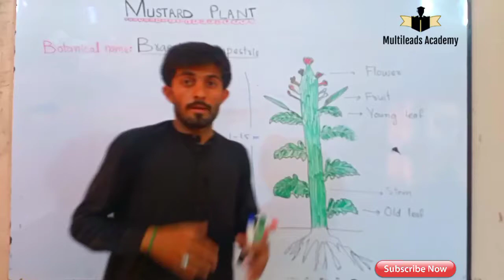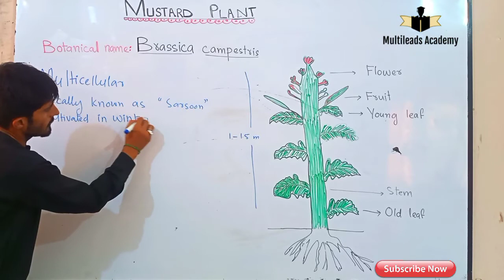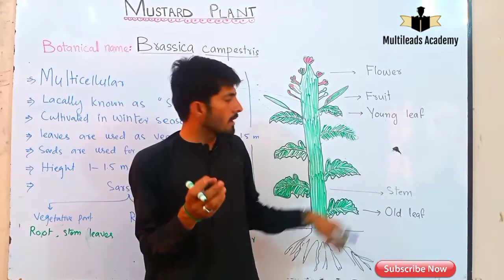Introduction to biology Lec# 8 Mustard Plant in Hindi/Urdu by Sir Ahsan Baloch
Hello! dear student in  this lecture I will teach you about mustard plant biologically known as Brssica campestris...